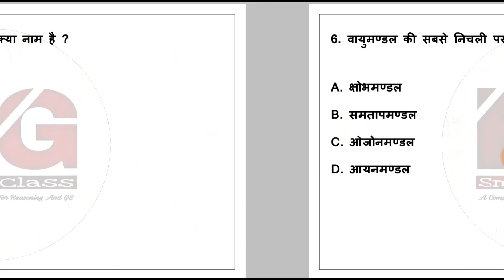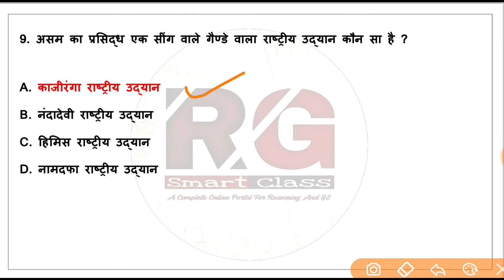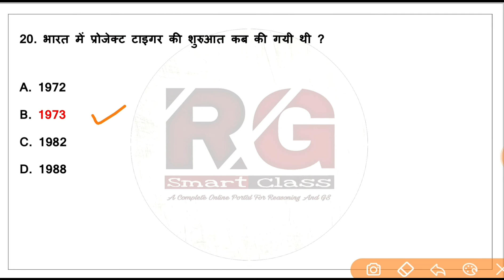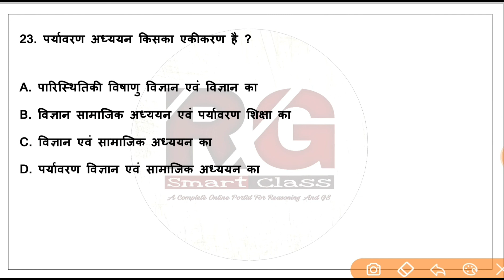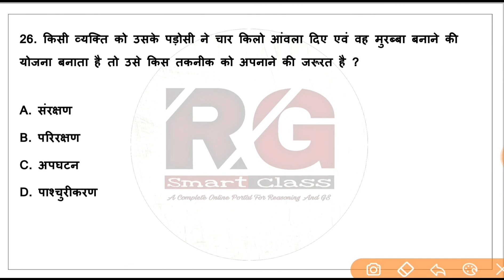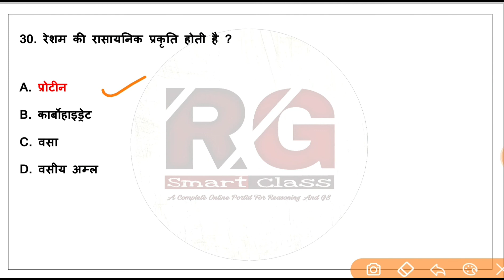CTET 2020 | CTET Preparation | CTET Evs Notes In Hindi | CTET Ncert Class 5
CTET 2020 | CTET Environmental Studies Notes In Hindi Medium | CTET Preparation In Hindi | CTET Ncert Evs Book Part 5 By RG Smart Class

evs pedagogy by rg smart class

RG Smart Class is an Educational channel on YouTube where we prepare for all the Teaching exams such as UPTET, CTET, KVS, DSSSB, NVS, UTET, HTET, REET, MPTET, BTET, SUPERTET, NTA, BEO exam

CTET 2020 परीक्षा के लिए सभी महत्वपूर्ण Videos देखने के लिए Playlist जरूर देखें

About: RG Smart Class is a YouTube Channel where you will found Educational Videos daily. New Video is posted Everyday :)